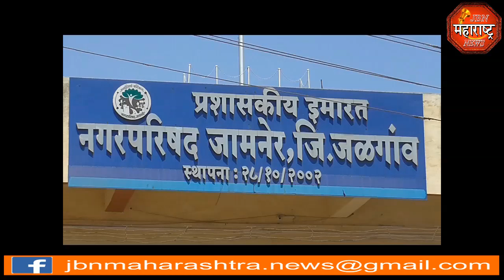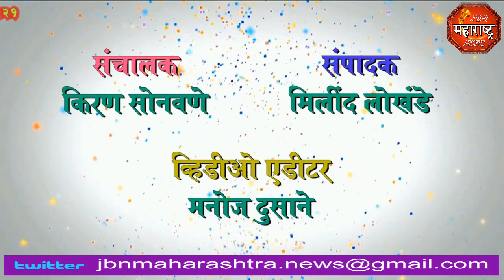jbn maharashtra news jalgaon